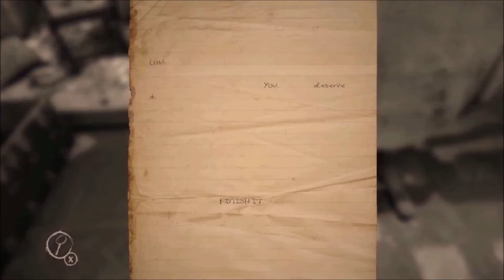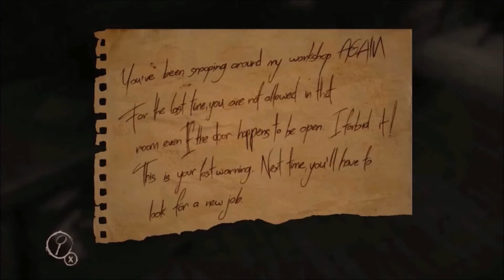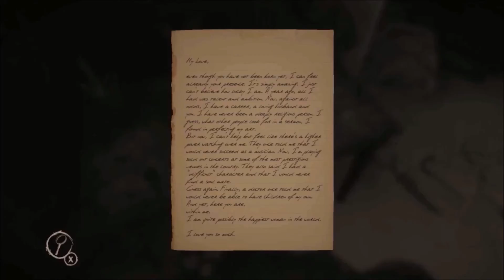Lets Play Layers of Fear #2 - Too scared for puzzles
Dead baby, hairy baby, little ball of fur.

please like/comment/sub

Game Features:
• Psychedelic horror – A sense of insanity means each turn of the camera may completely change the look of your surroundings.